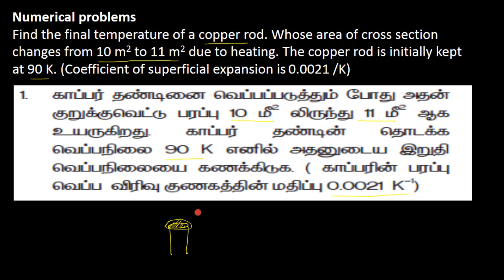14.Physics | Thermal Physics | Numerical Problems 1